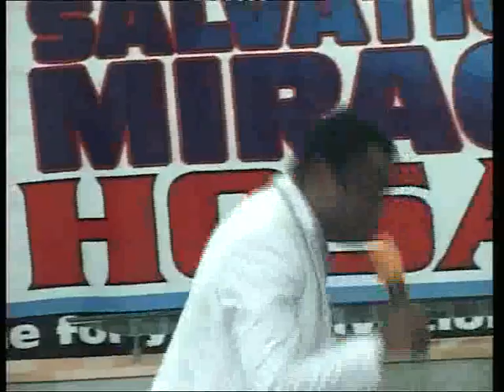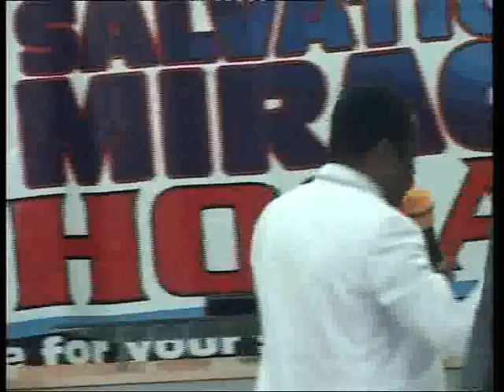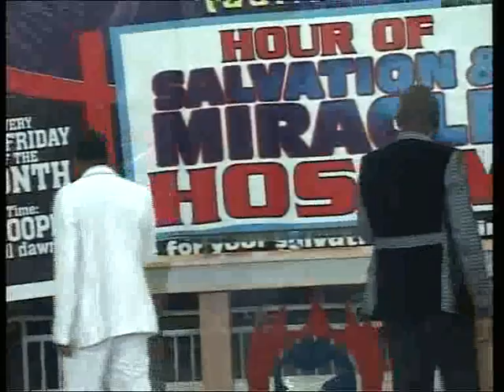Pastor Dr. E.T Oluwayemi (Let My People Go Cont. )